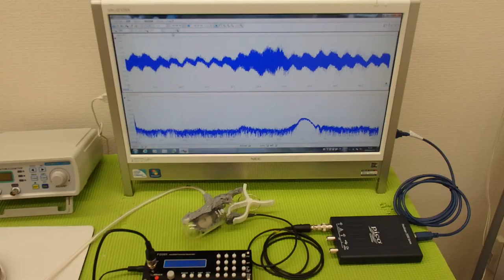‹メガヘルツ›の超音波発振制御技術 ultrasonic-labo 超音波システム研究所